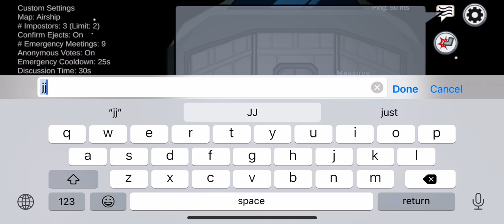Among us sus gameplay (airship)